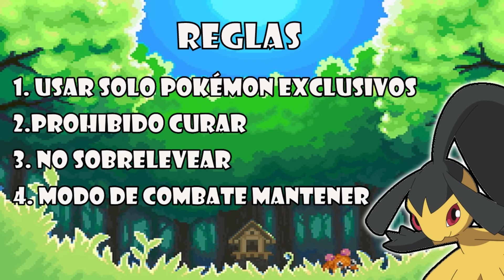¿Pueden los Pokemon EXCLUSIVOS ganar en POKEMON RUBY?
Es hora de probar a los Pokemon de la calle victoria y ver si me ayudan para pasarme pokemon rubi ¿seré capaz de lograrlo?
Por cierto las pistas que escuchan en la serie son arreglos de ZAME les dejo el link de su canal